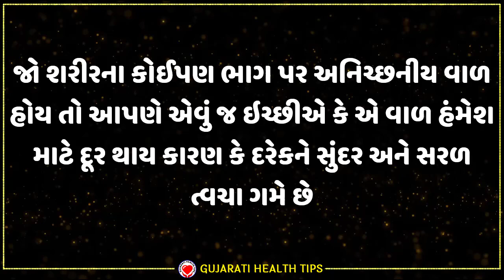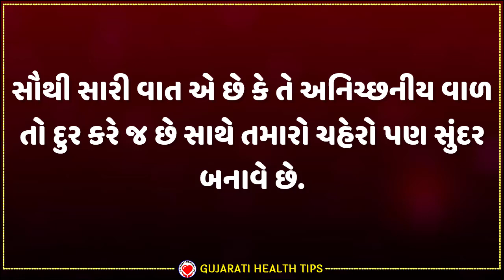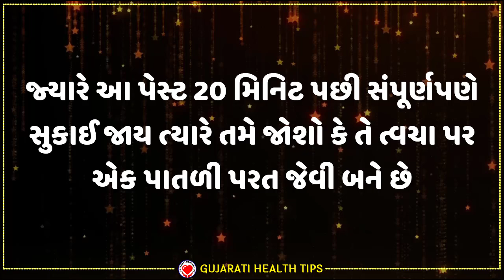શરીર પરના અણગમતા વાળને દૂર કરવા માત્ર કરો આ એક જ વસ્તુનો ઉપયોગ